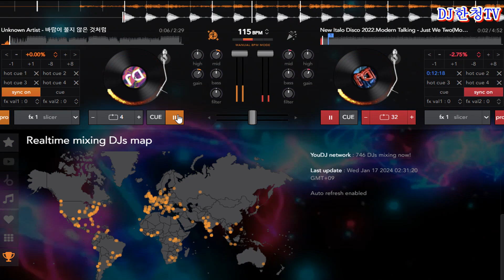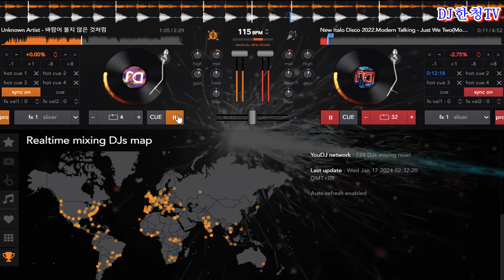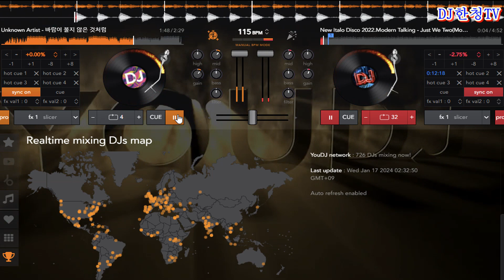바람이 불지 않은 것처럼-디스코-DISCO-MR-